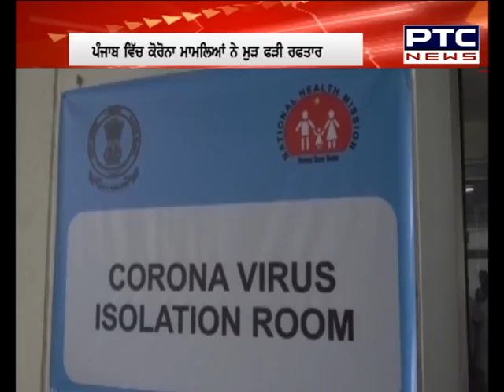Superfast Punjab: ਸੁਪਰ ਅੰਦਾਜ਼ 'ਚ ਮੁੱਖ ਖ਼ਬਰਾਂ 'ਤੇ ਇੱਕ ਨਜ਼ਰ -PTC News Punjabi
🔹ਹੁਣ ਨਿਜੀ ਹਸਪਤਾਲ ਵੀ ਪਲਾਜ਼ਮਾ ਬੈਂਕ ਤੋਂ ਲੈ ਸਕਣਗੇ ਪਲਾਜ਼ਮਾ
🔹ਸਿੱਖਸ ਫ਼ਾਰ ਜਸਟਿਸ ਰੈਫਰੈਂਡਮ 2020 ਨੂੰ ਲੈ ਕੇ ਨਹੀਂ ਆ ਰਿਹਾ ਬਾਜ਼
🔹ਜਾਣੋ ਹੋਰ ਖ਼ਬਰਾਂ -PTC News Punjabi